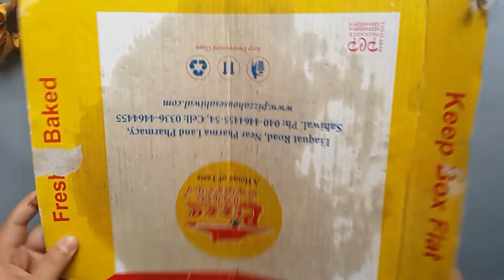Paper Clay wallhaning //Recycling With Cardboard // Room Decor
Hi Guys. Its my New Recycling Craft idea from Cradboard Box.
The tutorial videos in this channel Guide you in making beautiful decorative items by giving simple step by step instructions

My channel
This wallhanging made from paper clay and cardboard.. its totally Recycling Craft Idea.

This is a very cool recycled craft that not only looks creative and attractive but its very easy to make as well. We all have Broken utensils in our houses. We never pay attention to them. These are the sleek, fine, colourful and attractive  that we usually throw in waste after the use.
You can make this craft to gift to someone on special occasions like birthdays, etc. This can also be a fantastic Birthday gift idea.
Nobody will ever realize the real material with which this Wallhanging  has been made.